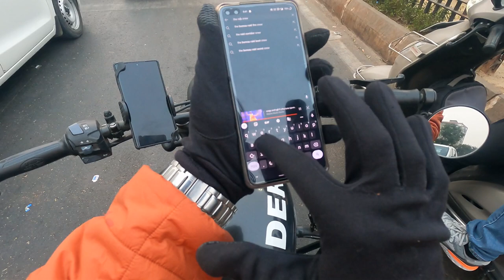Dandi से Delhi तक NCC की ride Jawa Yezdi ke साथ| रस्ते में subscriber मिल जाते हैं तो अच्छा लगता है